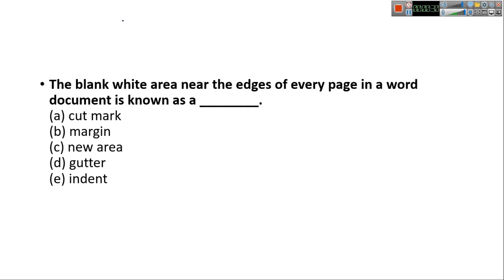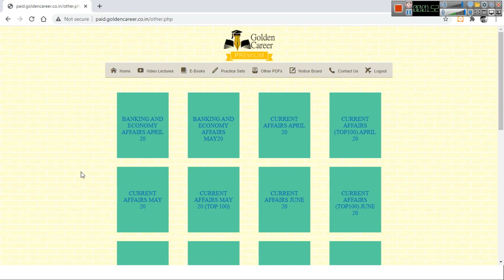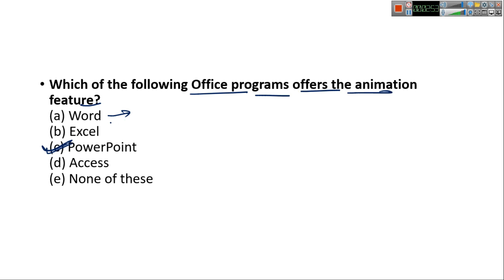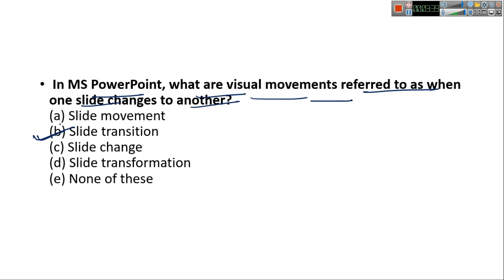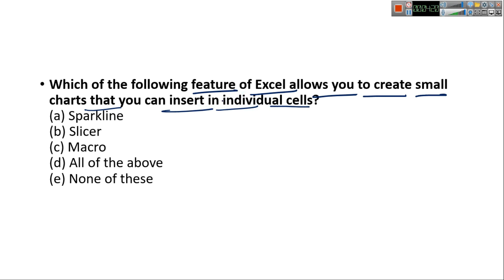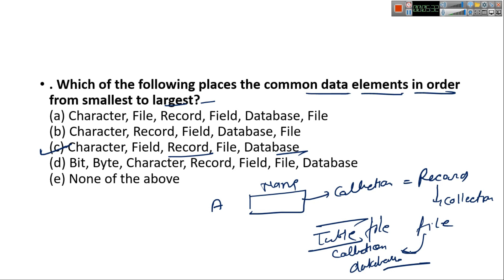COMPUTER MCQS FOR RRB PO AND CLERK MAINS 2020 ~ PART 11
Golden Career PREMIUM MEMBERSHIP LINK : (99 Rupees Only for 1 year)